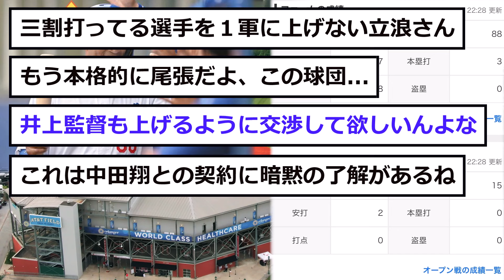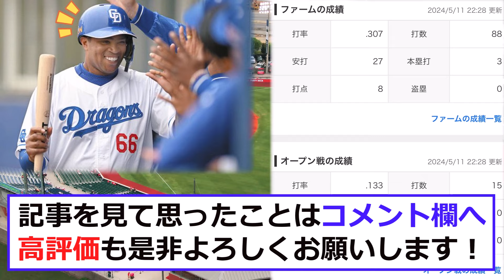【中日】2軍漬けした「ビシエドの成績」がこちら